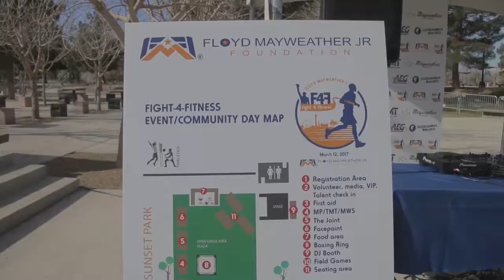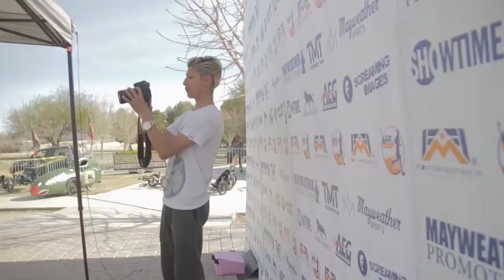2017 Top Mayweather Promotions Moments: #10